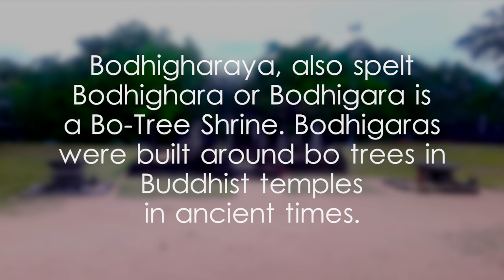Sacred Quadrangle - Bodhigharaya - video 1